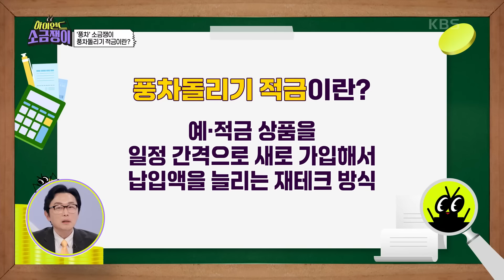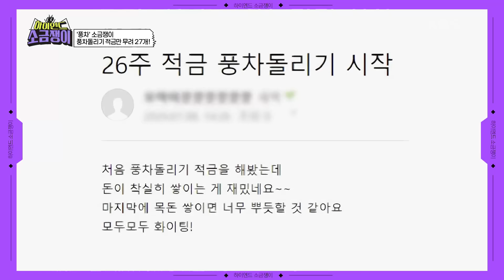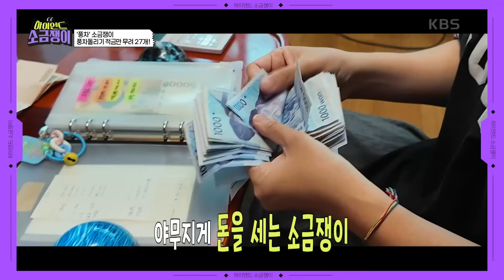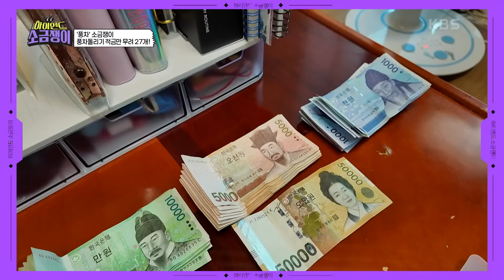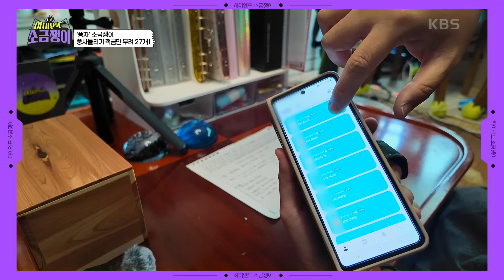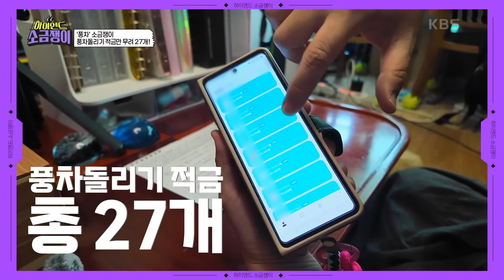‘풍차’ 소금쟁이, 풍차돌리기 적금만 무려 27개?! [하이엔드 소금쟁이] | KBS 240924 방송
‘풍차’ 소금쟁이, 풍차돌리기 적금만 무려 27개?!